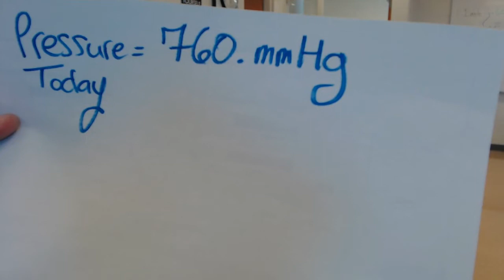Butane Lab (Ideal Gas Law)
Record some data in order to determine the Molar Mass of Butane by using the Ideal Gas Law (some numbers are not given, but this is a start!).